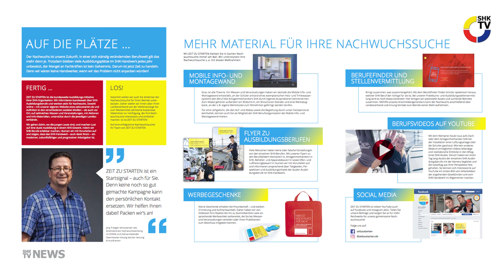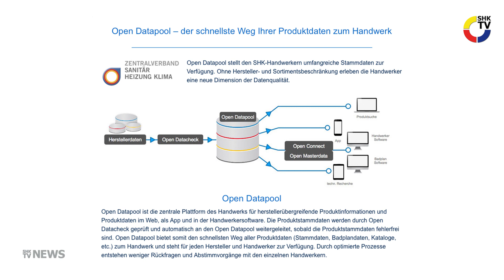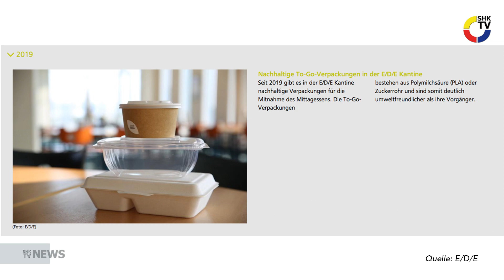SHK-TV Nachrichten: Großhandel und Handwerk intensivieren Zusammenarbeit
... und mit:
– DELABIE präsentiert erstes Design-Magazin
– Roth expandiert in Nordeuropa
– Förderaktion für vollelektronische Durchlauferhitzer verlängert
– E/D/E schaltet neue Nachhaltigkeitswebsite live